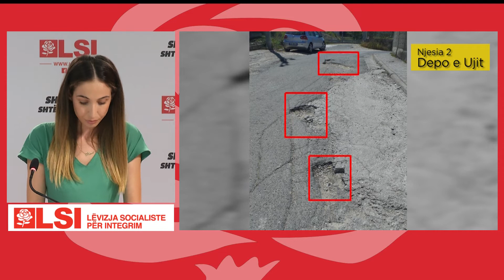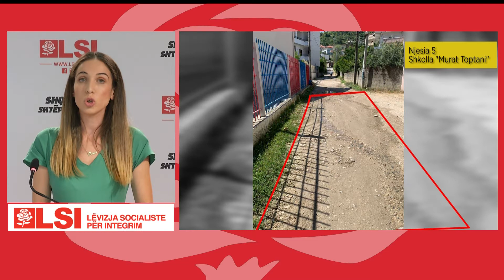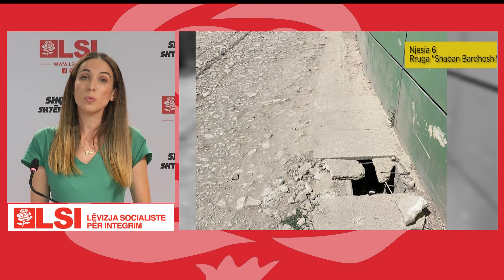Bixha: Infrastruktura e Tiranes eshte lene ne harrese, rruget ne meshire te fatit | ABC News Albania